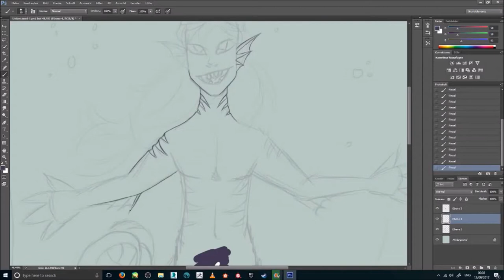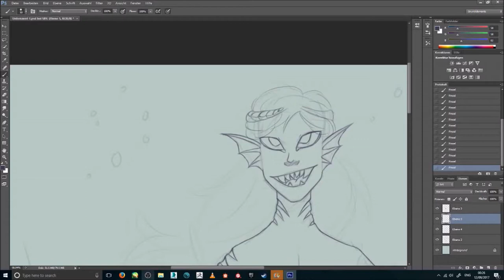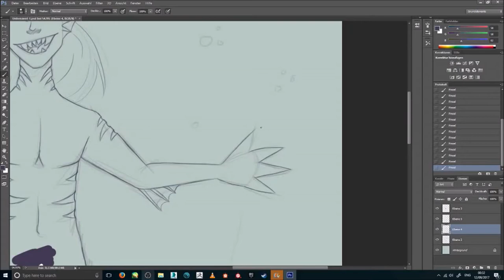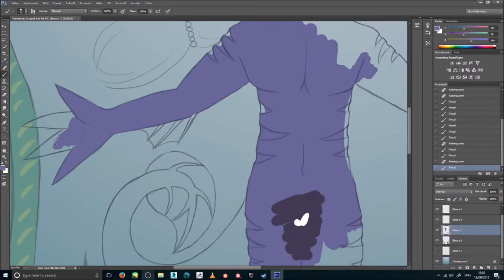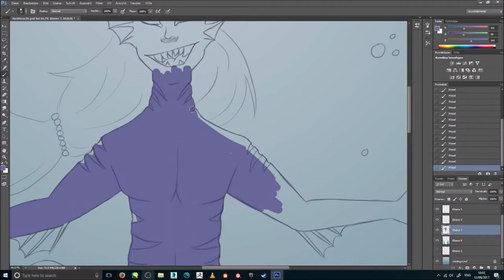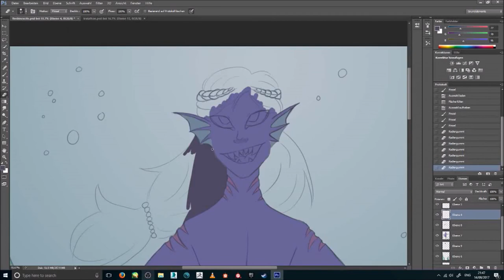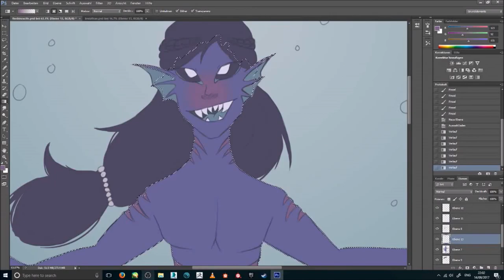Leviathan - friendly sea monster (Speedpaint)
yeeeeeeeeeeeeeeeeee